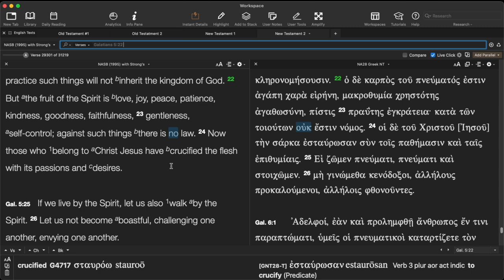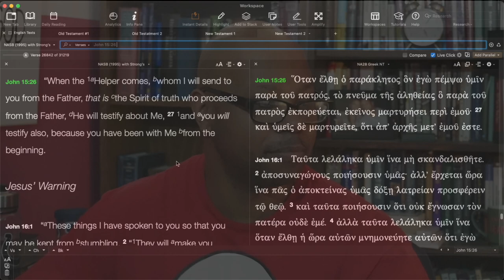Proof that I'm Saved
What are some signs that I'm saved?